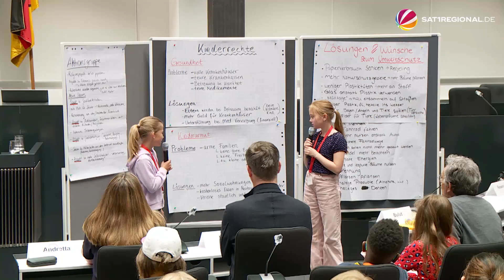Kinderkonferenz im Niedersächsischen Landtag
Am Dienstag haben Kinder die Erwachsenen im Plenarsaal im Niedersächsischen Landtag abgelöst – und bei dieser Kinderkonferenz einmal ihre Chance genutzt, den Großen an der Macht zu sagen, was ihnen wichtig ist und was sie vielleicht auch nervt.